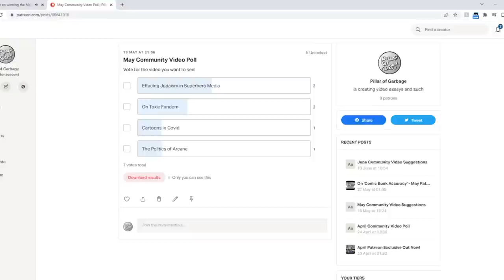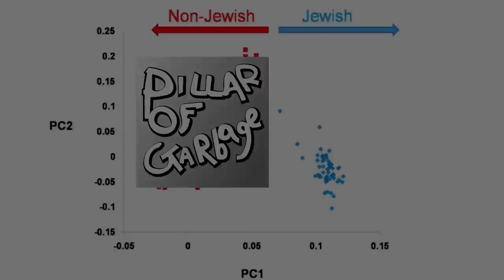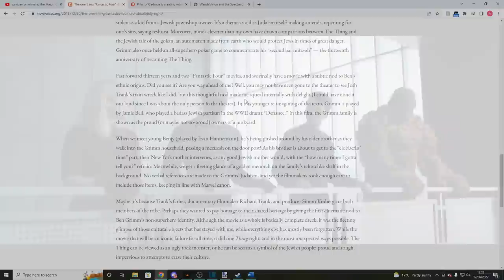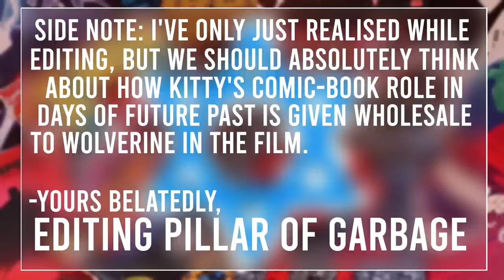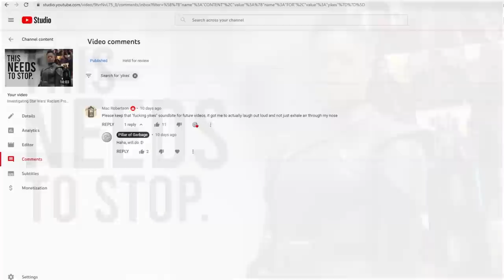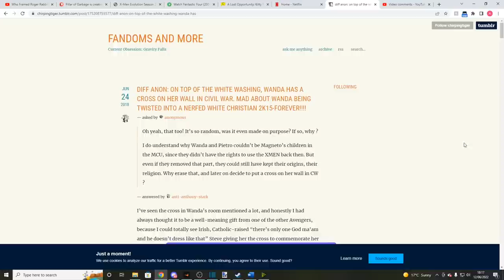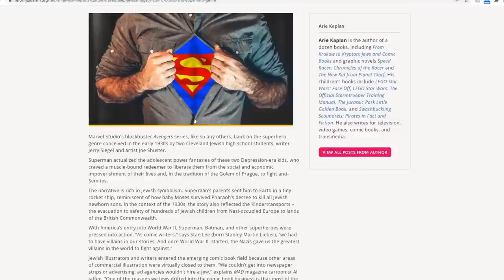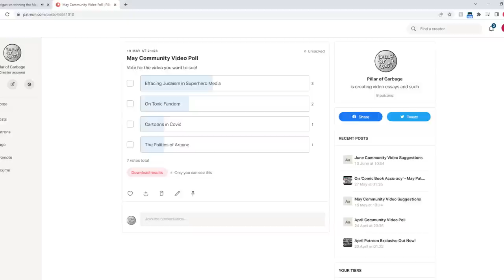How Marvel Movies (Don't) Adapt Jewish Superheroes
Moon Knight. Kitty Pryde. Scarlet Witch. The Thing. What do these characters have in common? Well, if you’ve only seen the films… you might not know.

The fifth Pillar of Garbage Patreon community video is an investigation into the characters of Jewish heritage Marvel has adapted in big-budget films, and how - by and large - these filmic versions efface the identity and heritage of their comic-book counterparts.